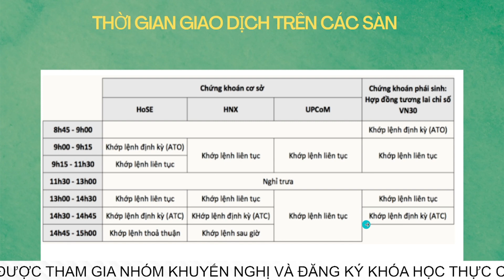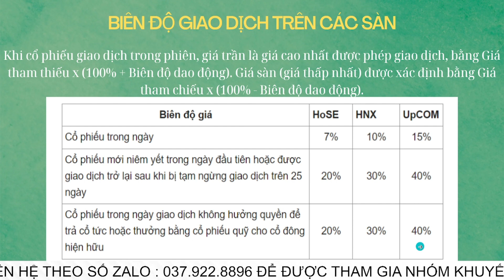THỜI GIAN VÀ BIÊN ĐỘ GIAO DỊCH TRÊN CÁC SÀN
✅ CÁCH THAM GIA ROOM TƯ VẤN/KHUYẾN NGHỊ CỔ PHIẾU:
- Mở tài khoản chứng khoán tại SSI
☎️ Phone/Zalo để được hỗ trợ : 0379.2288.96 - Lê Thành Trung
Hỗ trợ mở tài khoản trong 5 phút
✅ ĐĂNG KÝ KHÓA HỌC ĐẦU TƯ THỰC CHIẾN PHÂN TÍCH KỸ THUẬT |PHÂN TÍCH CƠ BẢN :
✅ THÀNH TRUNG INVEST hỗ trợ bạn điều gì ?
- Chia sẻ kiến thức từ vĩ mô , ngành , đọc hiểu báo cáo tài chính , phân tích kĩ thuật chuyên sâu
- Trường phái đầu tư: Đầu tư theo chu kỳ (FA+TA)